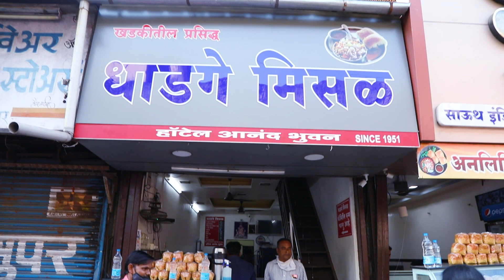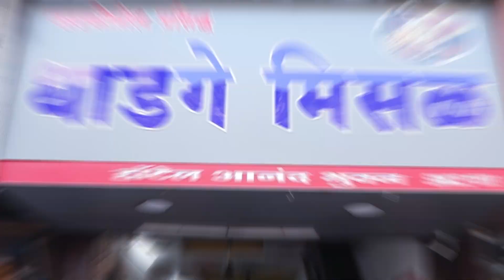1951 मधील 70 वर्ष जुनी धाडगे मिसळ l MisalPav l KhadakiBajar l Sunyavlogs l SunilTambe l PUNE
पुण्यातील खडकी बाजारातील सन 1951 मध्ये सुरु झालेली 70 वर्ष जुनी धाडगे मिसळची अजूनही तीच चव का आहे हे  रहस्य जाणून घेण्यासाठी विडिओ संपूर्ण पहा ...

हा Episode तुम्हाला कसा वाटला Comment box मध्ये नक्की कळवा!

Host -Sunil Tambe
Camera  - Rohit Mane
Edited By - Sunil Tambe
Production Manager - Swapnil Waghmare